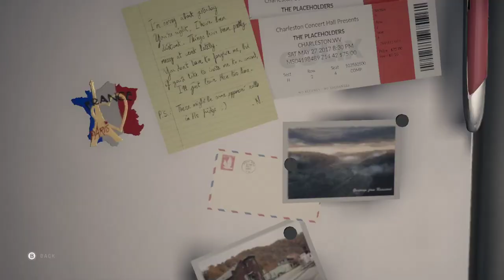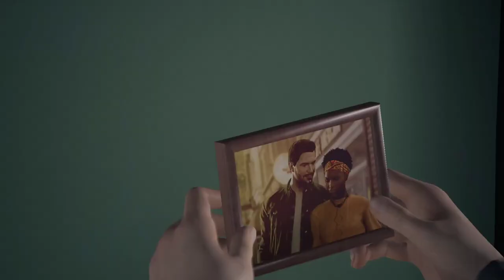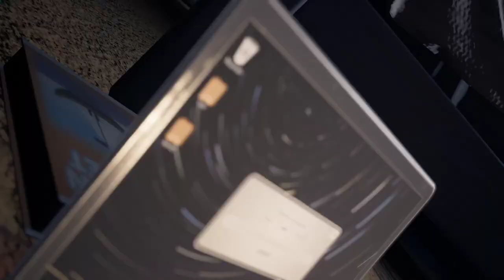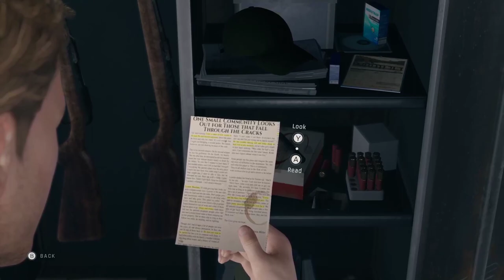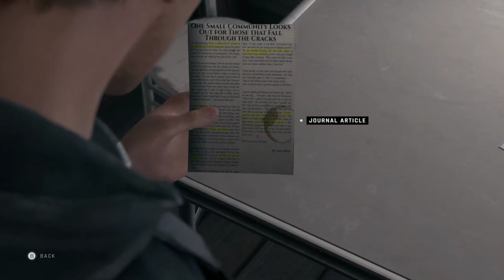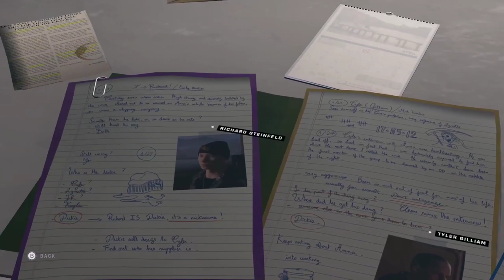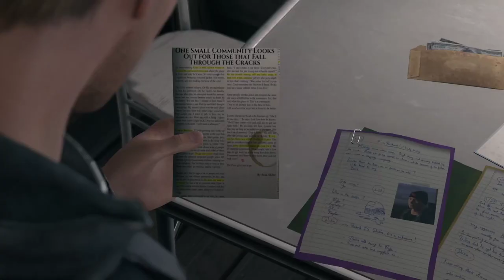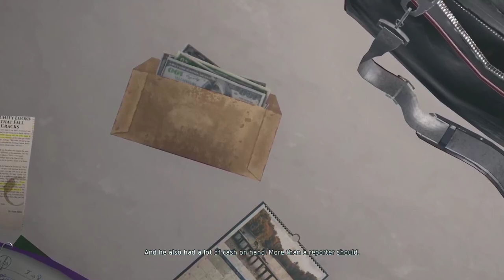Twin Mirror, Part 4 / Anna's House Break In and Nick's Fishing Shack Lock Code Puzzle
Another DontNod story where your gameplay choices matter. Back to your hometown for the funeral of a friend, is the death innocent, or is there more to it than face value? We are an investigator with issues and a conscience doppelganger. Do we plow headstrong or listen to the little voice in our head?

Anna's House Break In and Nick's Fishing Shack Lock Code Puzzle